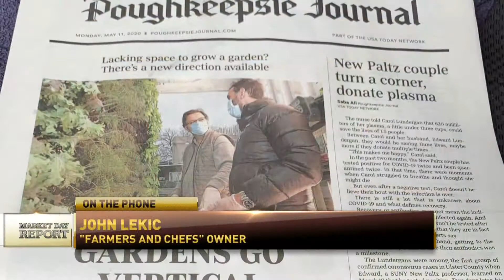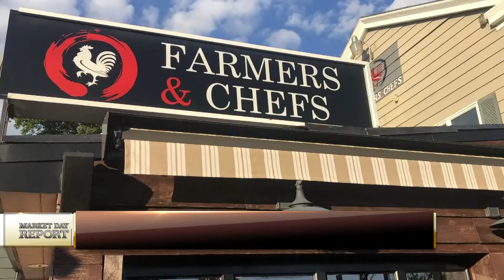Vertical Farming at NY Farm-to-Table Restaurant Amid Covid-19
Vertical Field's Urban Farm has made it to Farmers & Chefs in Poughkeepsie, NY. Watch to find out how this restaurant harvests 400 pounds per month of fresh, local and pesticide-free produce.

Owner John Lekic says:
"As a chef and restauranteur its really an amazing experience to go vertical. To go from the seed to the plate. The supply is steady, you can harvest the day you serve.. right now we're harvesting about 400 LBS per month."